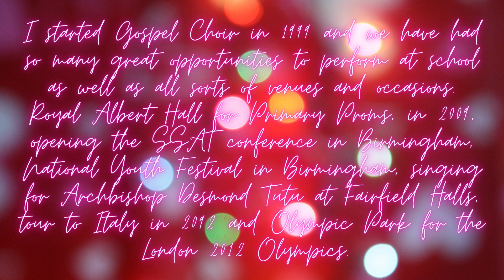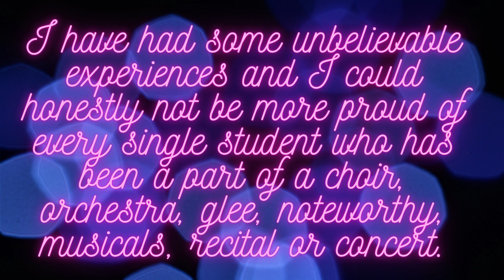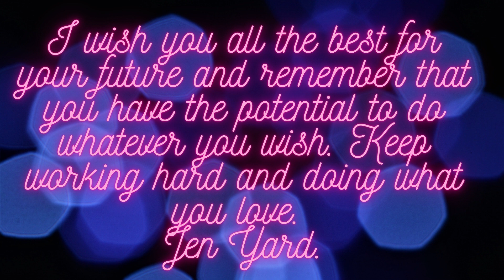Mrs Yard's leaving video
This is a dedication to the students I have taught at Wallington High School for Girls. A record of past concerts, performances, successes and amazing experiences over the 23 years at this amazing school.